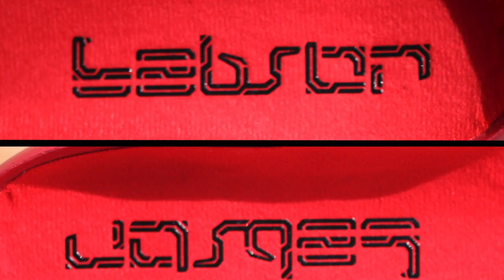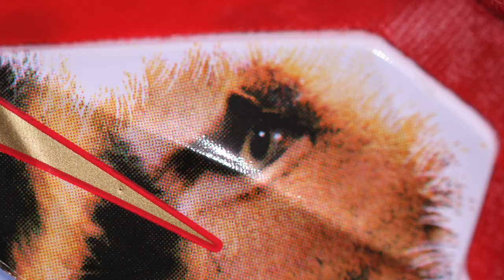Nike Lebron 11 Premium 2K14 - THEY FINALLY GOT HERE!